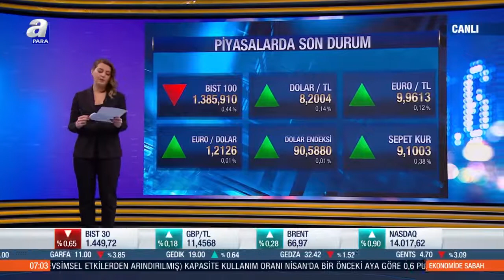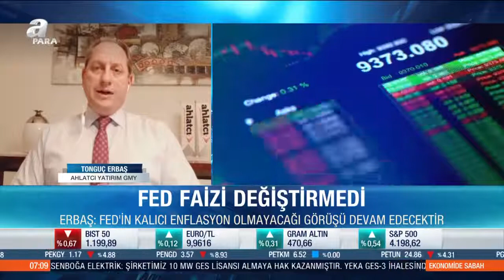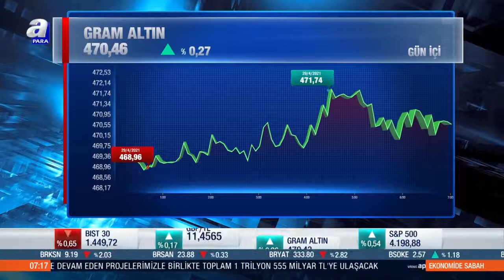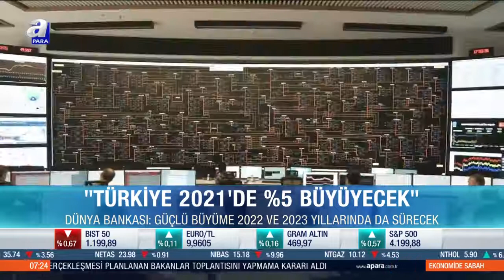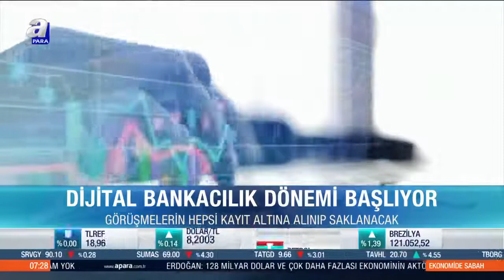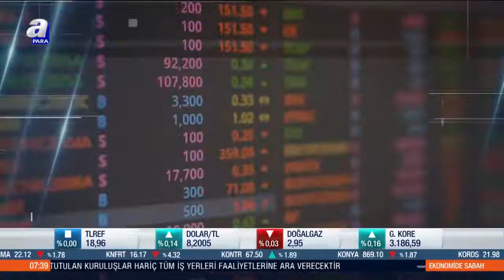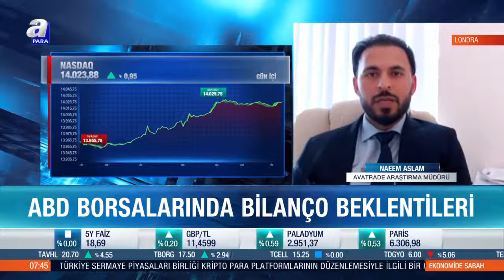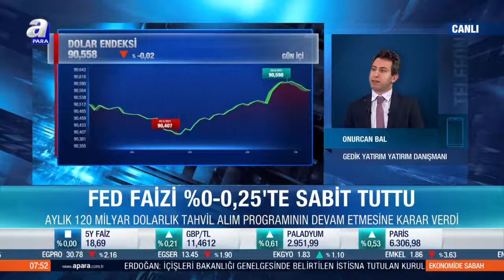Reyhan Baysan İle Ekonomide Sabah / A Para / 29.04.2021